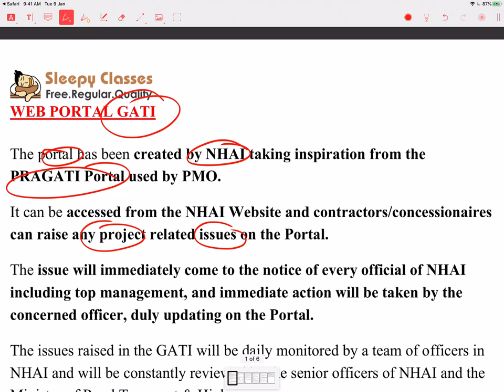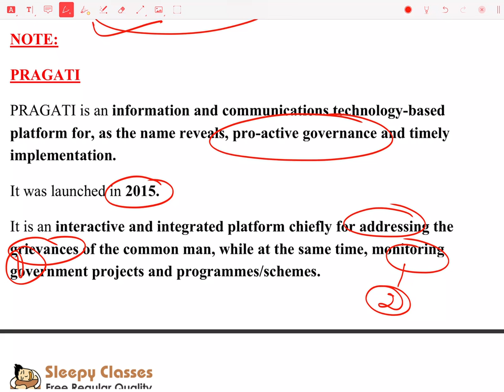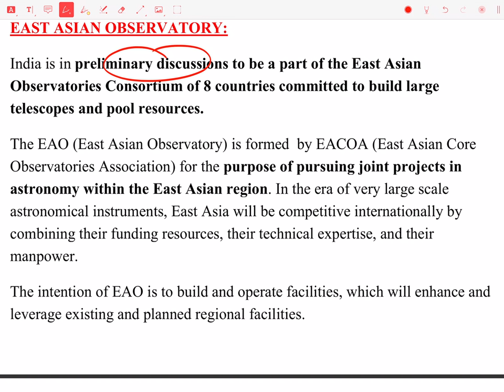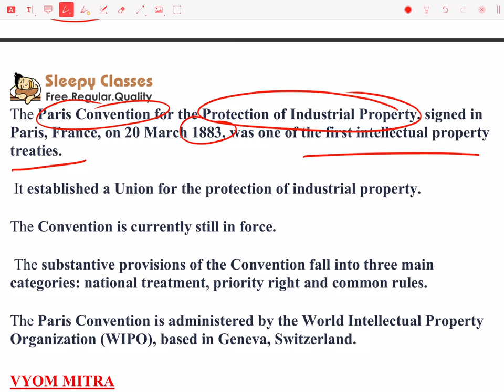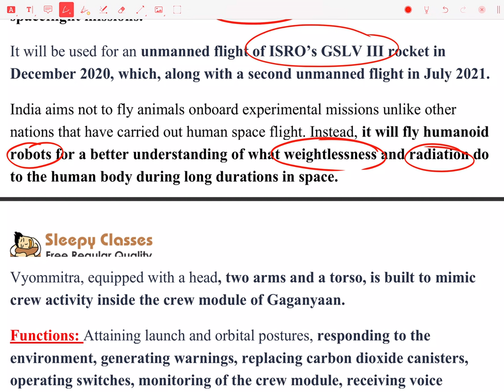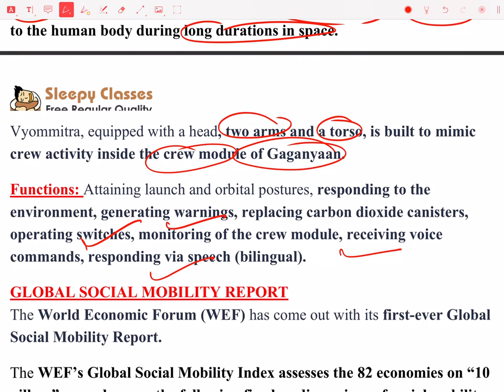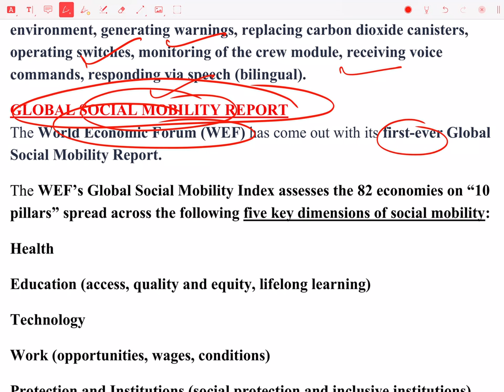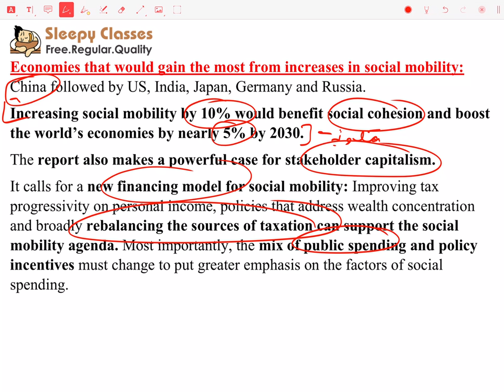Weekly Current Affairs Geography for UPSC 2020